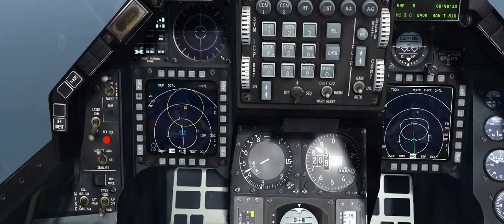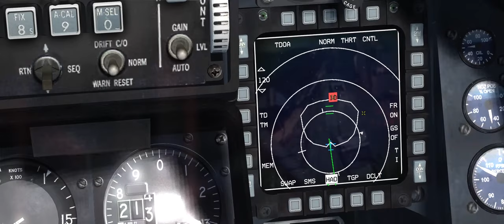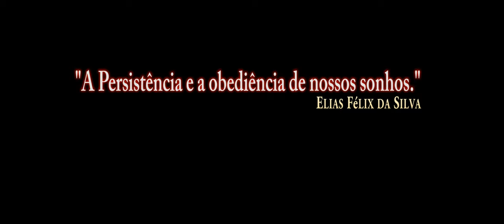FALCON BMS(DCS) AGM-88/PT-BR_VÍDEO 1042